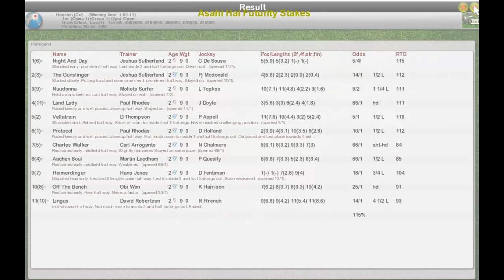FR Wk13 R10 Asahi Hai Futurity Stakes